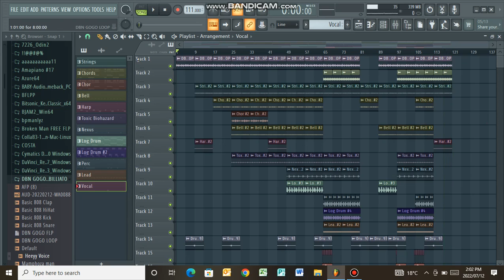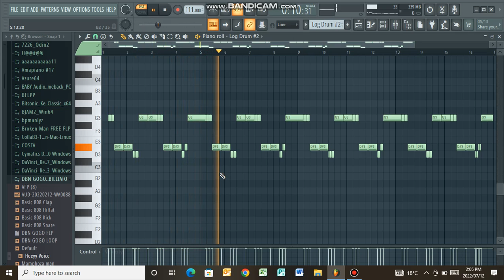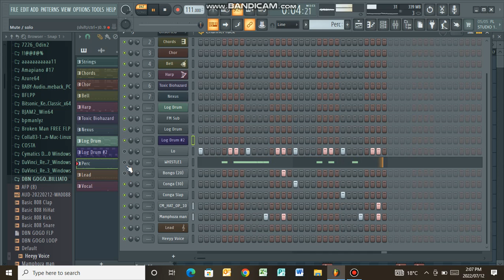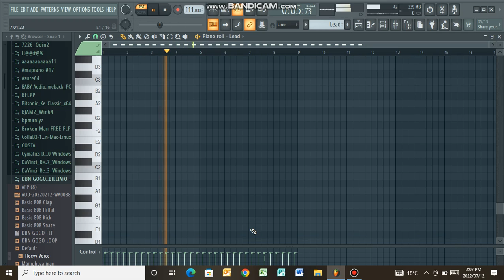#8 | Mellow and Sleazy | Fe le tee | DBN GOGO | FL STUDIO COOK UP